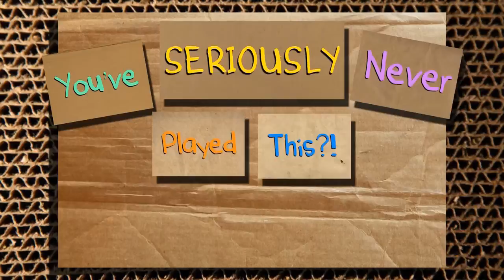Street Fighter II - Episode 2 - Maximum Pants - You’ve Seriously Never Played This?!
I'm super fabulous!